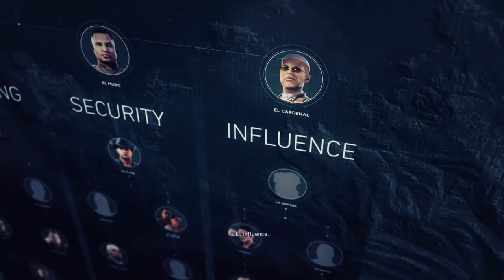Création de mon Personnage sur Ghost Recon! ^^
Top Don!!!
Tibo's 100€
Dropdead_boy 80€
Olivier 30€
Fraz Game 20€
SkYzZo 20€
Akim 20€
187 COD CreV al-pha-187 20€
Donovan 20€
K07C 13€
Dryz Glitcher 10€
Cédric 5€

SoisCool
DropDead_Boy
TrashDead
VirTuOzZ

1er Bon Plan!

2e Bon Plan!

3e Bon Plan!

7 € de réduction pour vous inscrire sur l’offre de votre choix à avec mon code « soiscoolmecgamo7 »
300 points offerts sur ZappyDay – le site qui vous fait gagner plein de cadeaux facilement en cliquant